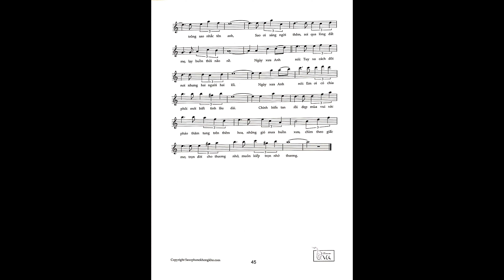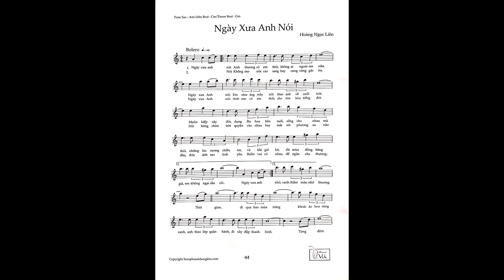Ngày Xưa Anh Nói. Beat Saxophone Am